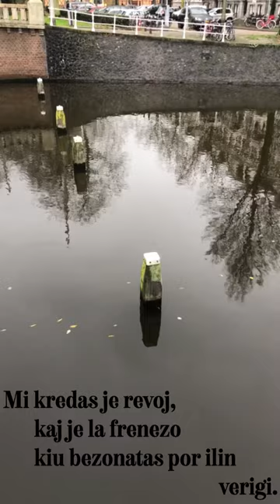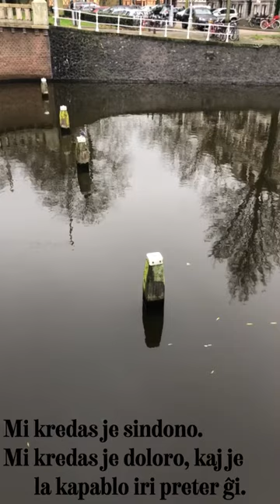Mi kredas je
Homaranisma preĝo, origine en la itala, tradukita okaze de la Zamenhofa Medito 212. Republikigita memstare la tagon de Kristnasko 2020.

Mi kredas je la strukturo malantaŭ la kulisoj de la ideoj.
Mi kredas je tiu eta, delikata, ekflameto
    kiu vivas en la fundo de l' animo de kelkaj personoj.

Mi kredas je demandoj, kaj ne je respondoj.
Mi kredas je revoj, kaj je la frenezo
    kiu bezonatas por ilin verigi.

Mi kredas je la fido kaj respekto de homo kun homo.
Mi kredas je drakoj, demonoj kaj unikornoj.

Mi kredas je la varma koro de la amikoj, foraj kaj malforaj.
Mi kredas je kuraĝo kaj timo.
Mi kredas je la forta brakumo de virino
kiun mi amas.

Mi kredas je sindono.
Mi kredas je doloro, kaj je la kapablo iri preter ĝi.

Mi kredas je vakuo, kaj je ĝia pleno.